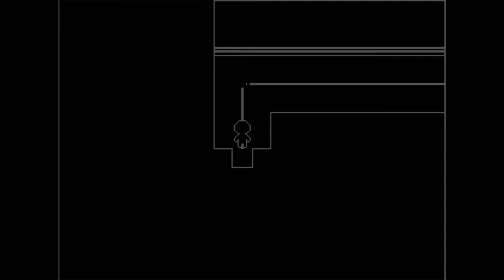.defrag Pre-Alpha (v1.1.0) Gameplay Footage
.defrag is a surreal experimental adventure game where the objective is to make your way through the strange surroundings and meet several colorful characters along your journey. Despite being made on an RPG-oriented engine, the game stays at its core an adventure game with an emphasis on exploration.

Your hero is given a quest to find several characters who have apparently gone missing. However, that is only part of a bigger problem: a mysterious syndrome that corrupts the minds of the infected with no apparent chance of recovery. It is up to you to uncover the mystery behind the syndrome and discover the world's troubled past.

I made this game as kind of a self-imposed challenge over a span of 2 weeks. I consider it as a practice ground for what's to come, as I have many ideas I'd like to develop in a more or less near future. So, that's about it, it's pretty short but I hope you'll enjoy it. =)
The project is unrelated to my other in-development game "_fade".

As a word of warning, the game features mature content such as suicide, violence, strong language, drug and tobacco references, which might disturb or offend some viewers. Discretion is therefore advised and the same warning can be found at the start of the experience.

It features:
- Monochrome, minimalist character and level design
- Strong language and mature content which might not fit to everyone
- An experimental soundtrack
- Colorful characters with intriguing backgrounds

As always, feel free to report any potential bug that might occur during your playthroughs. Enjoy! =)

Installation guide:
1) Download one of the two packages. If you're not sure what to pick, then choose the FIRST one.
2) Run Setup.exe
3) Run the game on your installation folder.
4) Enjoy!